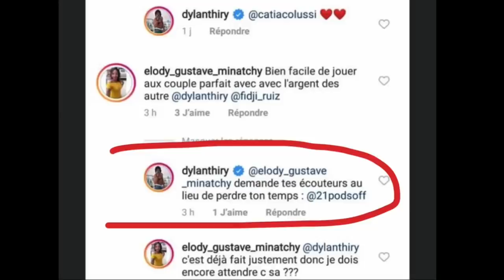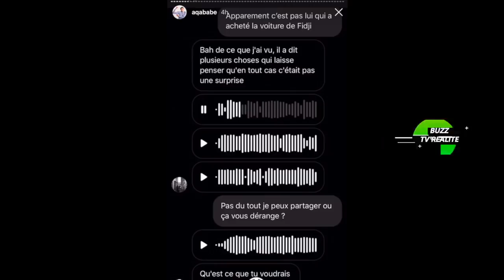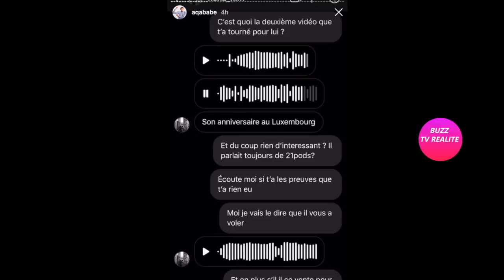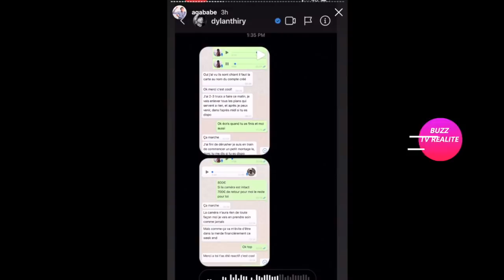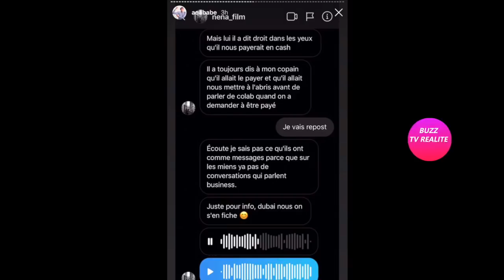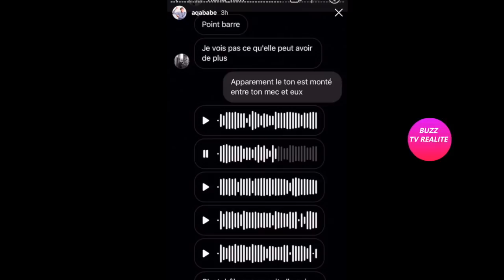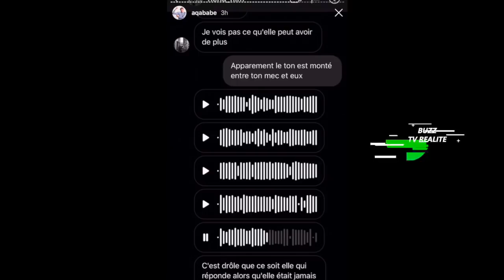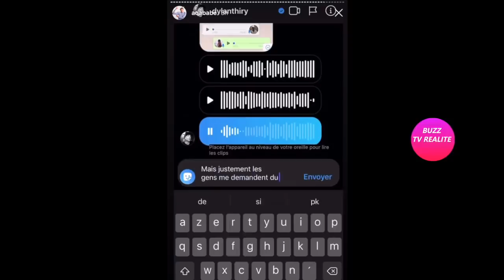21PODS/ AQABABE PARTAGE LA CONVERSATION DE LA PHOTOGRAPHE ET DU VIDÉASTE ARNAQUÉ PAR DYLAN!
je vous partage l arnaque sur les écouteurs et la conversation entre Aqababe et la photographe qui n'a jamais été paye pour son travail.